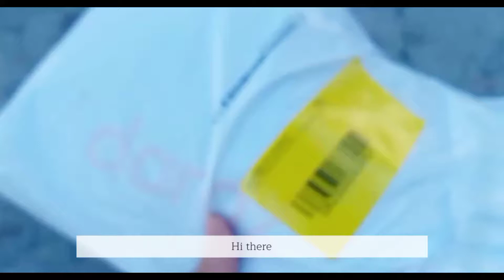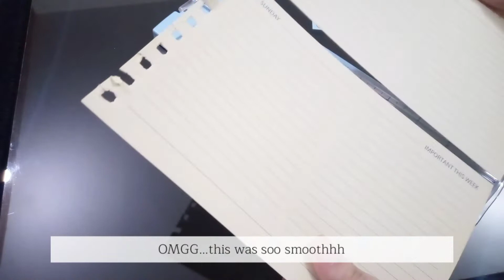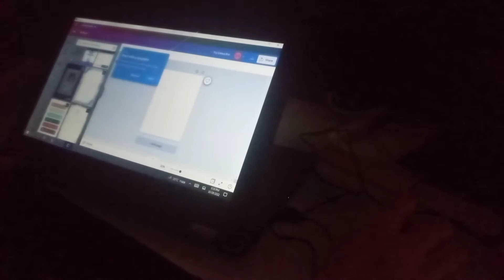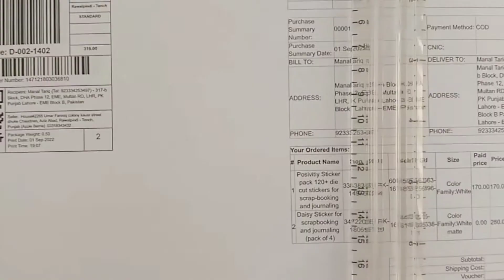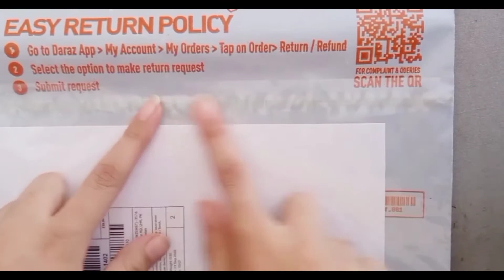Starting my own shop|| shop opening|| FIRST order || Apple Berrie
Hi there!!

Welcome ✨

After seeing and thinking for a long time I'm finally launching my own shop.
I thought I won't get orders for a long time but I actually got an order on 26 Aug but they cancelled it😐
So this is the order I got on 1st Sep. I explained in the video that everything happened so quickly that I didn't have the time to make a video but I'll make a video on the next one.